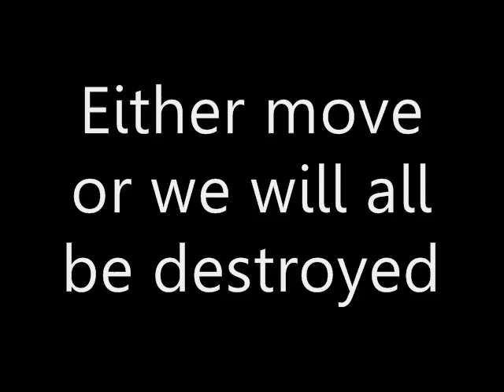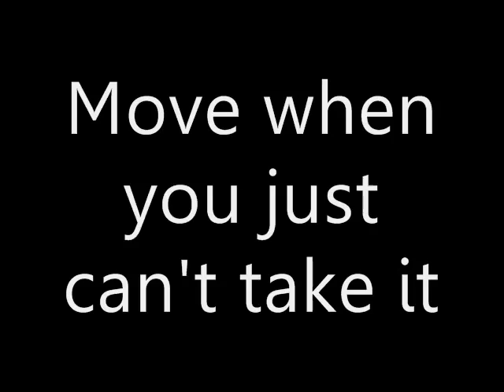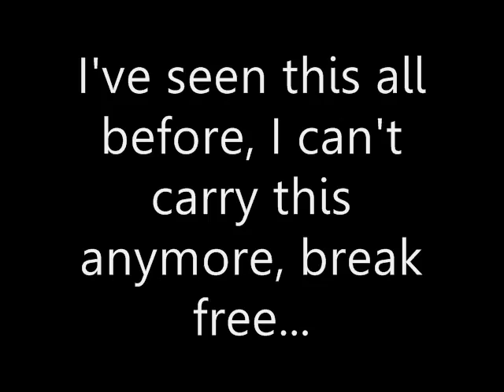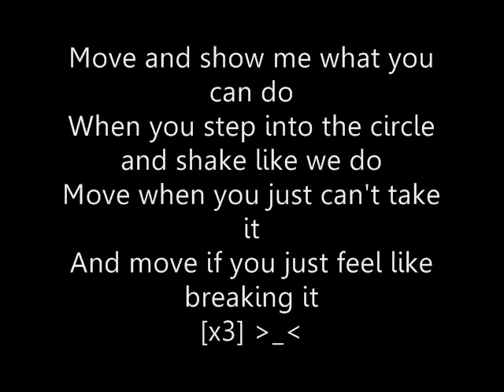Thousand Foot Krutch-Move Lyrics